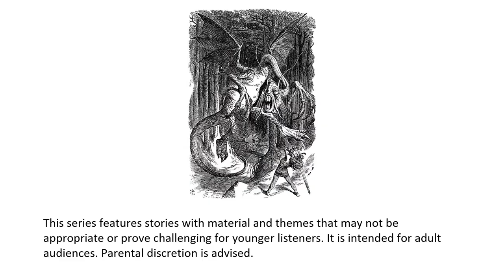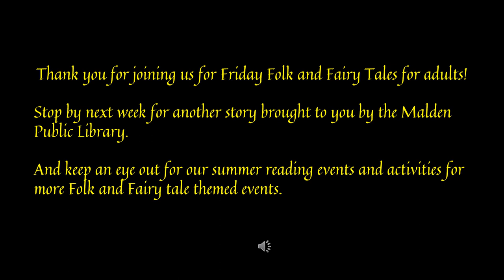Friday Folk and Fairy Tales for Adults: The Tinderbox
Lily reads The Tinderbox by Hans Christian Andersen.